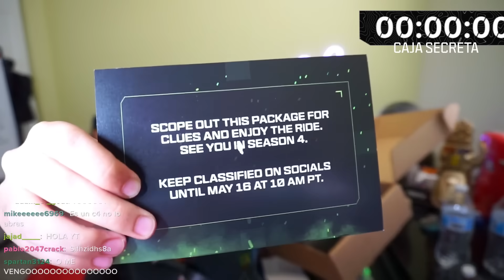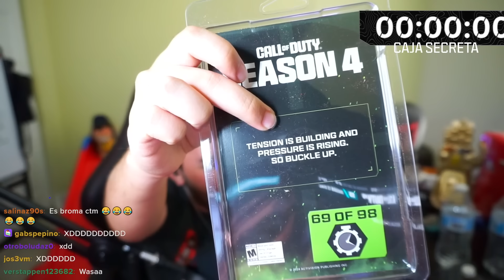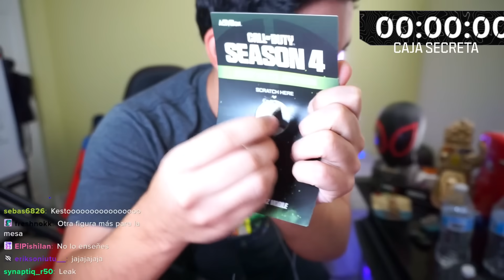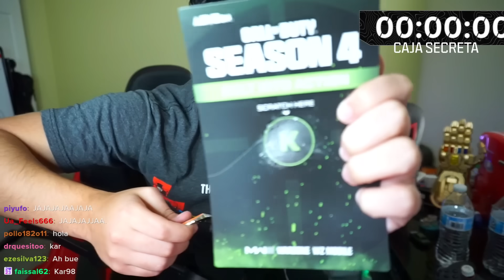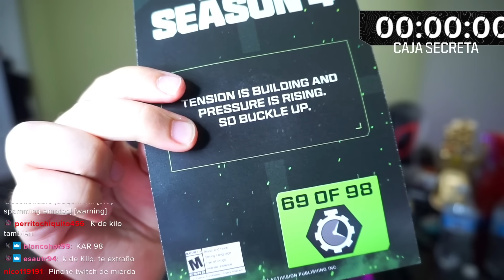Vuelve el KAR98k a WARZONE 3 (CONFIRMADO) - Kesto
En este GAMEPLAY en ESPAÑOL LATINO KESTO abre una CAJA SECRETA de WARZONE 3 de la NUEVA TEMPORADA 4 con un TEASER de la VUELTA CONFIRMADA OFICIAL del KAR98K al JUEGO con la ACTUALIZACION, espero que les guste!